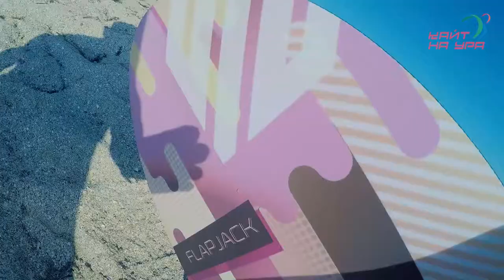Тест парафойл Paraavis smile и гидрофойл Mday. Пробуем эту сплит систему первый раз